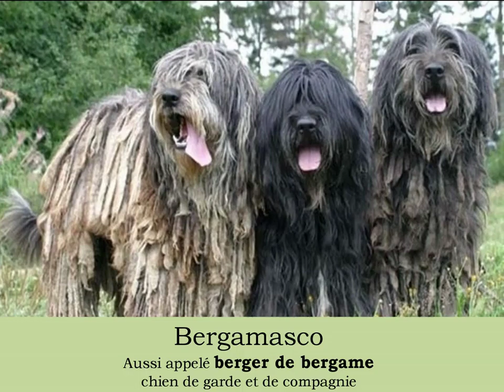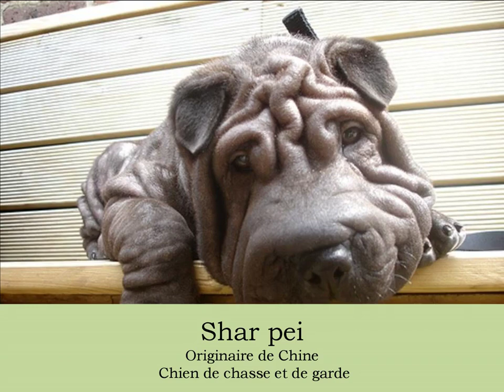Chiens les plus laids